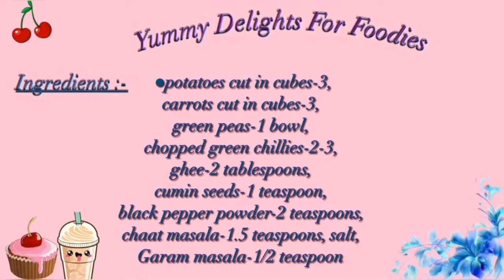Easy and quick breakfast recipe/sirf ten minutes mein easily breakfast taiyar karein